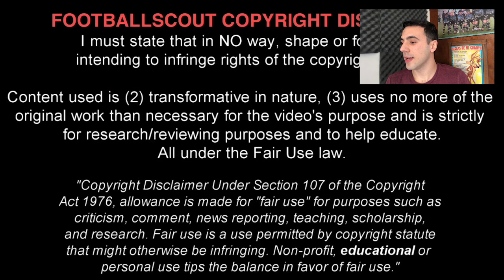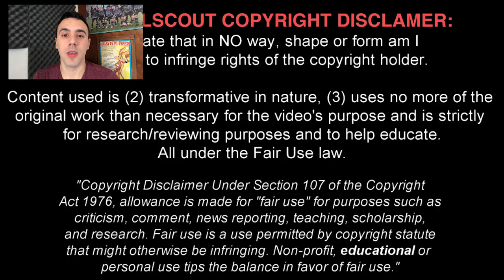🇦🇷😱 ARGENTINO REACCIONA a IAN POVEDA 🇨🇴⚽️ LA JOYITA COLOMBIANA o INGLESA? 💎